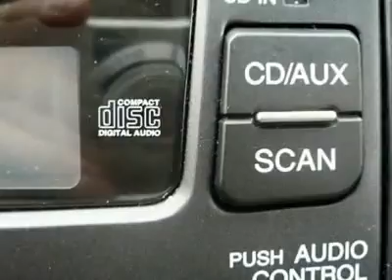2008 KIA OPTIMA Cherry Hill, NJ 41270A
2008 KIA OPTIMA Cherry Hill, NJ
Stock

Don't miss this 2008 Kia Optima. It's equipped with automatic transmission and features a Deep Ocean Blue exterior. With 44072 miles, you'll want to take this car home. Make a great choice today.